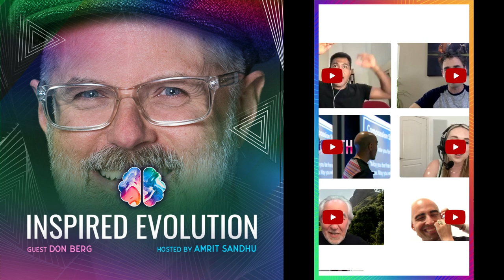Excerpt 06 On Holistic Equity Inspired Evolution w Amrit Sandhu 21Jul23 4m13s